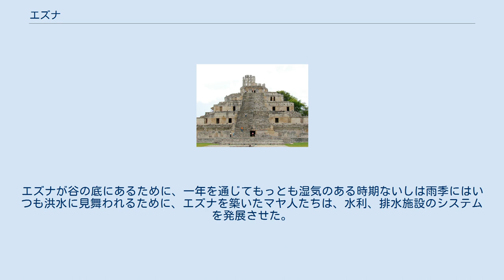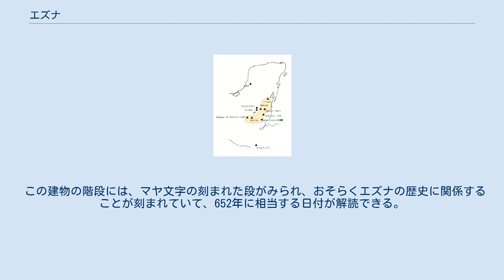エズナ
エズナの位置。
 エズナ (Edzná、エツナ、エッナーとも)は、メキシコ、カンペチェ州北部に所在する マヤ遺跡である。
ユカタン半島に自生するとげのある低木林の茂るエズナ河谷にあり、州都のカンペチェから南東50kmに位置する。
メキシコの国道180号線と261号線で行くことができ、遺跡公園として月曜日から日曜日の午前8時から午後5時まで開園している。
 エズナ河谷に人が住み始めたのは大変早い時期で紀元前400年には居住がみられる。
先古典期後期に中央グループに大規模な建築活動と後述する水利システム、運河網が築かれた。
エズナが全盛に達したのは紀元1000年前後で、この時期にすべての建物が使われていた。
エズナが放棄されたのは紀元1500年ごろである。
古典期後期においてエズナはカラクムルの支配下にあった。
 エズナの遺跡名は、ユカテコ・マヤ語のおそらくイツァーを暗示する古い単語に由来していると思われる。
イツァーとは、カンペチェの南西地方を出自とするチョンタル族やプトゥン族といった雑多な集団を含むマヤ人の先祖という説もある。
 エズナとは、「イツァー人たちの家」を意味している。
別の可能性としては、「こだまの響く家」という意味であり、この地域の主な建物の間のいくつかにみられる音が反響する現象に由来するのかもしれない。
三つ目の可能性としては、「仮面の家」という意味であって、この地域の建物の棟飾り（基壇の壁）に見られる漆喰人頭の仮面に由来するということである。
 エズナに見られる構築物にはたいへん優れた技術がみられる。
エズナのある場所は、年間降水量1000ミリから1300ミリに達し、この雨は6ヶ月間の雨季に集中して降る。
エズナが谷の底にあるために、一年を通じてもっとも湿気のある時期ないしは雨季にはいつも洪水に見舞われるために、エズナを築いたマヤ人たちは、水利、排水施設のシステムを発展させた。
31kmに及ぶ運河と27ヵ所に及ぶ貯水池が粘土質の土地を掘削して造られた。
エズナの運河は先古典期後期に築かれた巨大な基壇を造成して古典期後期に建てられた五層の神殿のある中央グループないし大アクロポリスを中心に放射状に設けられ、中央グループのプラザ自体にもチュルトゥンという貯水施設へ流すための排水溝のシステムが発達していたことに加えて、洪水が起こったときに堤防付きの遊水池へ向かって流れる排水のための運河網がエズナ河谷全体にめぐらされた。
エズナの水利システムを使っ流される水は、700か所を超える居住マウンドや公共建造物に設けられた貯水槽にためられるようになっていた。
このような水利システムを造るのに、のべ400万人、1日200人であれば約55年働かせたくらいの労働力を投入して200万立方メートルを超える多量の土砂を掘削させたと考えられている。
このような水利システムをつくることができるのは、強力な王権を持つ政体など首長国段階をはるかに上回る組織があったことをうかがわせる。
エズナでは150地点に及ぶ発掘調査が行われた結果、水利システムの大部分は、紀元前150年に築かれ、古典期後期には縮小しつつ使用されたことが判明した。
 一方で、耕地を潤す灌漑用に用いられた運河も築かれた。
エズナの周辺地域は非常に湿潤な土地であって、運河があることによって農業をおこなう水に困らない意味で最高の土地になった。
さらにその上、運河はそれに見合うだけの多くの魚をとることができた。
運河には防御的な機能もあり、儀礼をおこなう空間は運河による堀に取り巻かれ、結び付けられるようになっていて、カヌーによる輸送などにも都合がよく、交易路としても使われた。
 エズナの「五層のピラミッド」 エズナの中央グループ エズナには、宗教、行政、居住のための多くの建築物があって、206平方キロメートルもの範囲に及ぶ。
一番重要な建物は、中央グループないし大アクロポリスと呼ばれる場所にあり、五層の階段状の基壇を持つ宮殿を兼ねた主神殿がある。
この神殿の基壇部分は、外部からの多くの人々を住まわせることができた。
この基壇の頂点に建てられているのが神殿本体である。
 五層の主神殿は、基壇部分だけで高さ40mに達し、周囲を広い範囲で見渡すことができる。
 この建物の階段には、マヤ文字の刻まれた段がみられ、おそらくエズナの歴史に関係することが刻まれていて、652年に相当する日付が解読できる。
さらにプラザには、神々や王たち、そして宗教的、政治的な活動に伴って重要な儀式が行われたことを示す精巧にレリー...